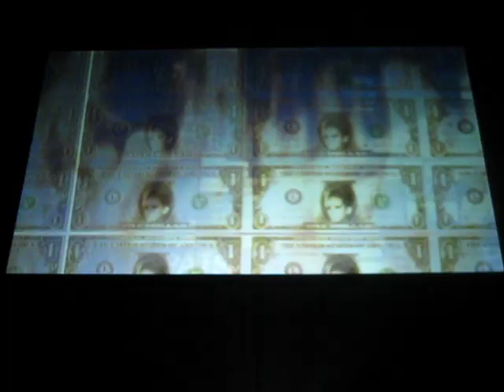Rihanna Arnhem 17 april 2010.